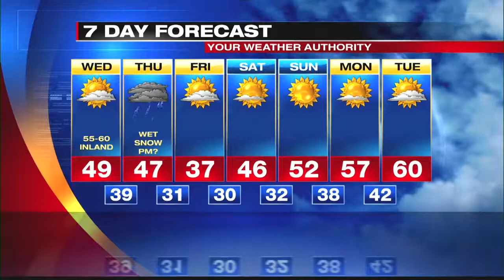Digital Exclusive Inland Forecast